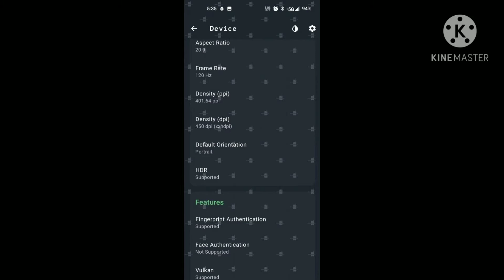ONE PLUS 9 LIVE IMAGE and Specification Leaked.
In this video One plus 9 images and details of specification are given.